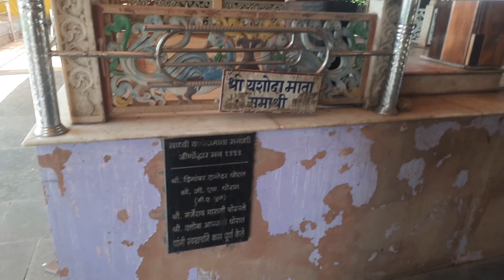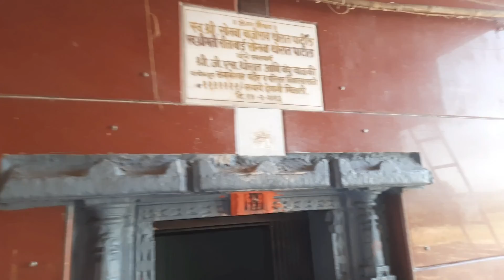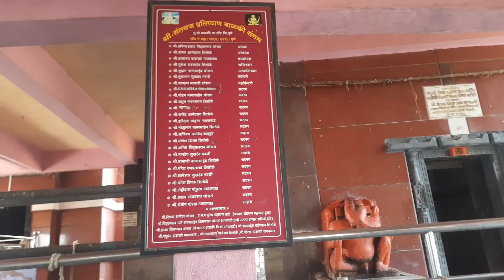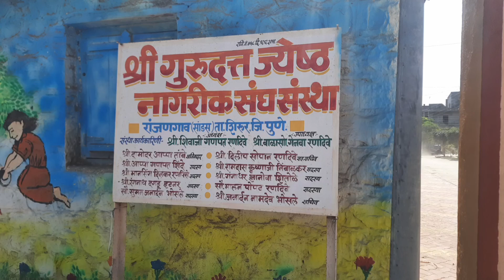संगम मंदिर | वाळकी | दौंड | पुणे | Sangam Mandir | Valki | Daund | Pune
संगम मंदिर वाळकी#
Sangam Mandir Valki #
Sangam Mandir Valki Taluka Daund Dist Pune
Route Pune Wagholi Keshnand Rahu Valki. Distance 57 km
 Pune Loni Kalbhor Uralikanchan Sahajpur Rahu Valki Distance 60 Km
Best route is Loni Kalbhor Sahajpur
7 River Sangam Bhima Bhama Indrayani Velu Left Side
Right Side Mula Mutha Pawna
Sangam in Valki Gaon
Best Visit in near pune city one day trip
in valki gaon there are gadhi/ bhuikot fort also you can watch this also ranjangaon sandas more than 10 virgal and old temples you can watch
near best visit place are rahu mahadev temple, andhalgaon gadhi,shirasgaon katta bhuikot fort,nimgaon mhaungi fort / gadhi.wade bolhai devi temple.wade bolhai caves
wade bolhai khmbtake also you can wathch
Thanks & Regards
Jay Rahul Divate
Sharechat :- 1174685
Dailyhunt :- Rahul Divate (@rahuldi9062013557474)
Please follow all accounts